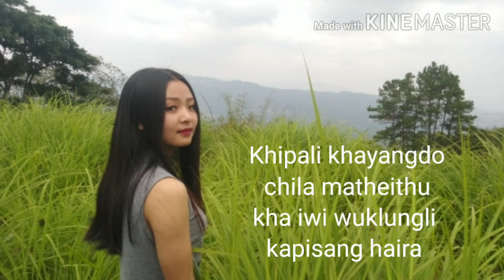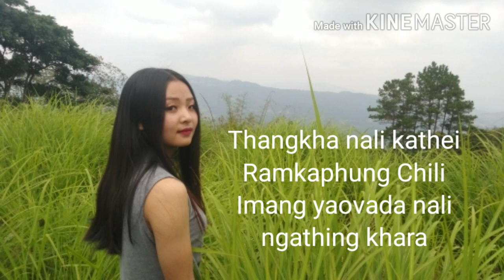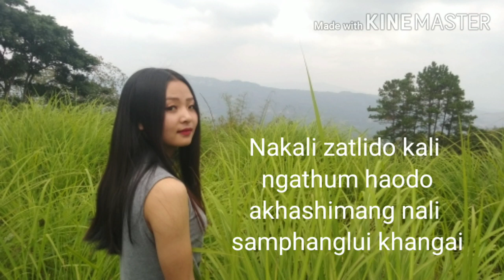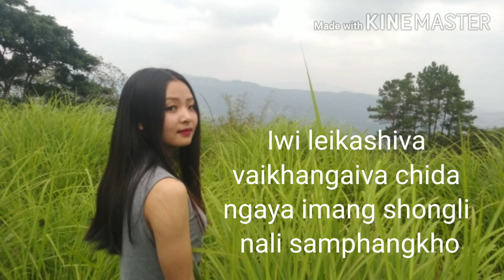MANGSHONG PHILAVA / Tangkhul Music Audio /OSHIM WO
Tangkhul music audio
MANGSHONG PHILAVA
COMPOSE BY: Oshim Wo